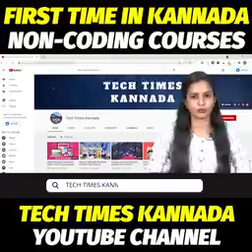3 October 2021(2)